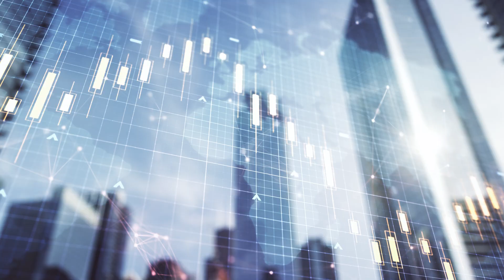Raio XP da Bolsa: O que mexeu com os mercados no 1º semestre de 2022?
Após um mês de junho volátil, com investidores cada vez mais preocupados com os riscos de uma recessão econômica, as especialistas da XP fazem uma retrospectiva dos principais acontecimentos que mexeram com o mercado no primeiro semestre do ano. Além disso, elas falam o que esperar para os próximos meses. E ainda deve haver alta volatilidade; entenda o porquê.

Investir com a XP Investimentos é fácil, basta criar o seu cadastro e em minutos você já pode começar a investir